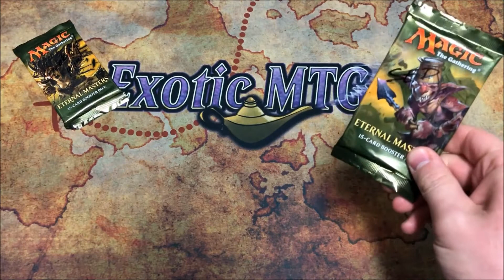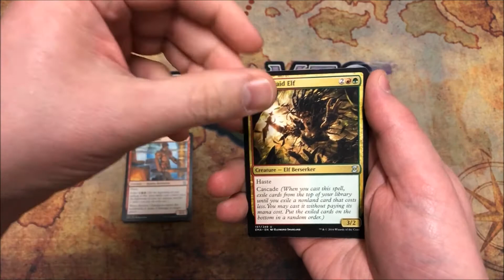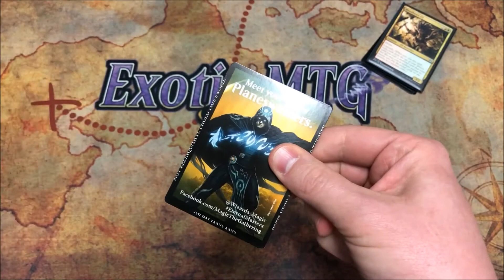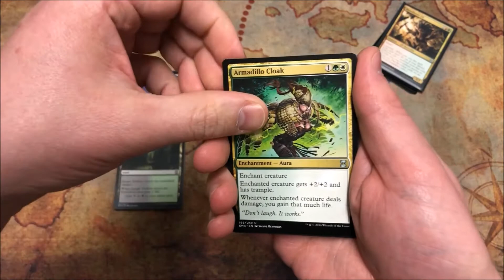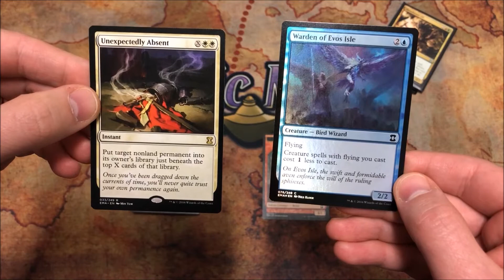ExoticMTG - Geekified Mind, Wings, Beer, and Eternal Masters. FoW? Na! Maybe tho...